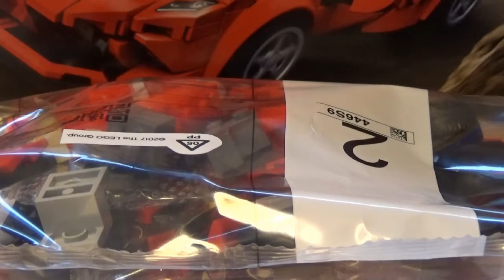Lego 76895 Speed Champions Ferrari F8 Tributo Unboxing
Thema: Speed Champions. Aantal figuren: 1. Jaar: 2020